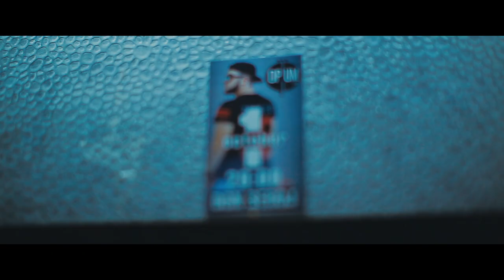Don Seroj / 2 PARTY- 2 BEM / Hraverq 2015